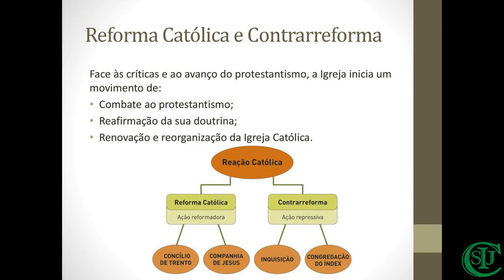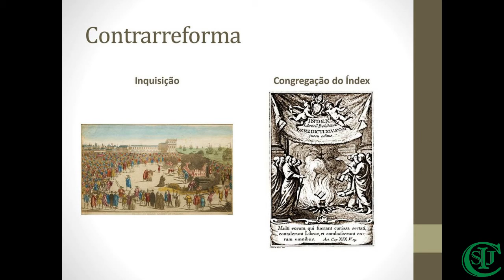Aula de História - 7° ano - Reforma e Contrarreforma; Revisão do conteúdo - Professora Selma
Área do conhecimento: Ciências Humanas.
Componente curricular: História.
Objeto do conhecimento: Reforma e Contrarreforma - Revisão do conteúdo.